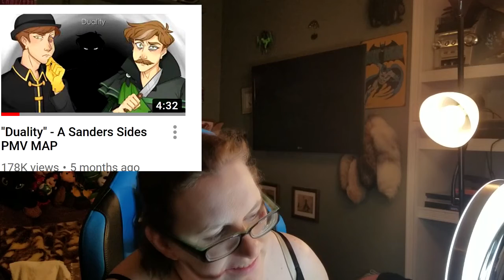Janus Sanders Make Up Play Part 2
Just chatting about Sanders Sides and playing around with make up.

Mental Health Break. They are important and this was mine.

If you watch thank you very much, if you click away because they are boring i understand.

Be safe and Healthy as you can out there!

Remus Sanders is Up next!
And Thomas Sanders Janus Photo

And Finally The Deviantart Group of Sanders Sides is located